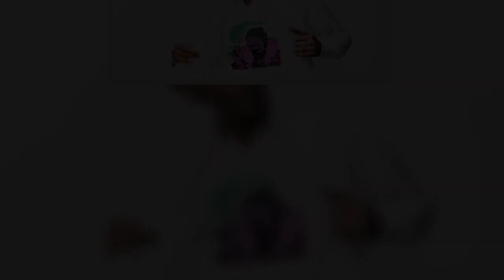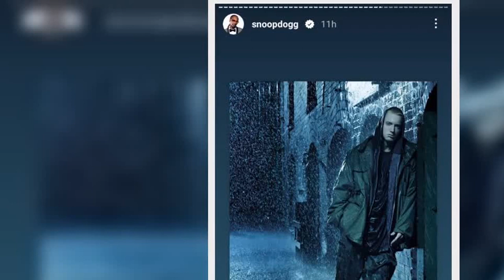Snoop Dogg makes sweet gesture to Eminem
Snoop Dogg surprised music lovers on Saturday when he shared a throwback picture of Eminem.
The rapper last year offended the Detroit native by saying that Eminem is not greatest of all time.
The "Lose Yourself" rapper reacted to him by releasing a diss track.
Their beef ended soon after some mutual friends intervened.
Eminem and Snoop Dogg performed together at Super Bowl Halftime show along with Dr Dre and some other rappers.
Snoop Dogg made the sweet gesture on his Instagram stories